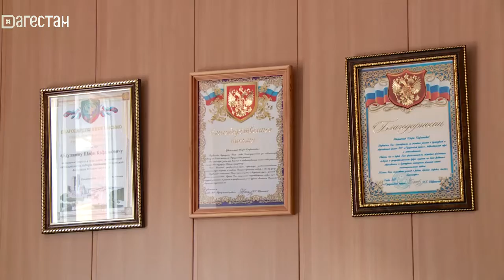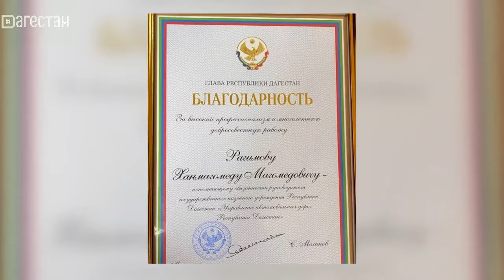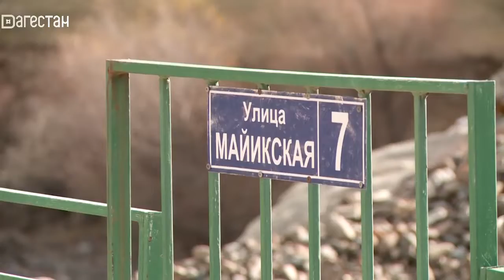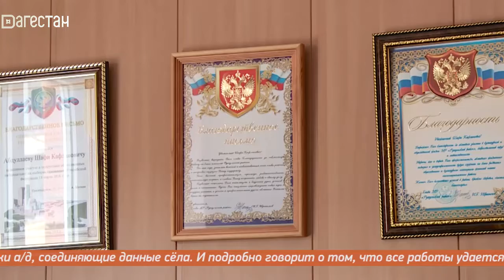"Халкь, Девир ва Эдеб". БКД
О том, как в Рутульском районе Дагестана реализуются региональные и муниципальные программы по строительству безопасных и качественных автомобильных дорог.  А также о реализации  республиканской программы "Местные инициативы".